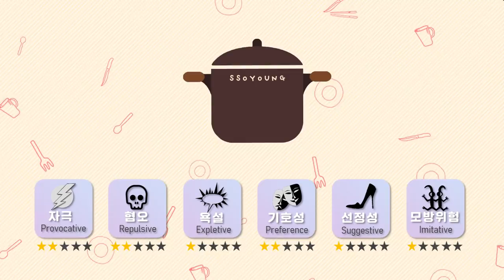[Mukbang ASMR] 해산물 파티🌊개불+해삼+멍게! Sea Cucumber+Spoon Worm(Gaebul)+Sea Squirt Eatingshow Ssoyoung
간만에 해산물 총 집합!🌊
개불,해삼,멍게 유후~♡
얘네들의 특징은 식감이 죽인다는거죵! 오독오독 씹는맛이 예술 그자체😚
캬 얘네랑은 소주를마셔야되는건디ㅋㅋㅋ
불닭소스 초장 참기름장에 촉촉 찍어서 냠냠~~
바다의 향기를 그대로 느낄수있는 해삼 멍게 개불 3콜라보~~🌊

Gathering of all seafood in a long time!🌊
Spoon worm, sea cucumber, sea squirt Yoohoo~♡
The characteristic of these guys is the texture is just too awesome
The chewy taste is just art itself😚
Kyaaa I must have some soju with these ones lol
Dip them in the Buldak Sauce, chojang, and Sesame Oil Sauce then, nom nom
Sea cucumber, sea squirt and spoon worm 3 collaboration which you can feel the scent of the ocean as it is~~🌊
Today, once again, let's enjoy them with Ssoyoung ♡

👉🏻 Thank you so much for posting so many comments. However, we wil👍👍l arbitrarily delete comments that may be controversial among subscribers and viewers.